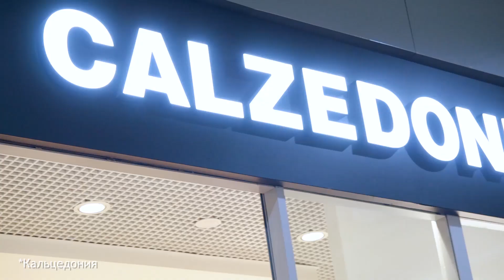Прогноз погоды на 8 ноября 2020 года